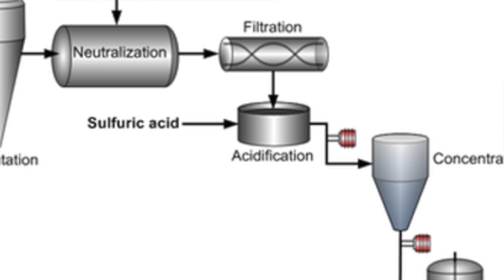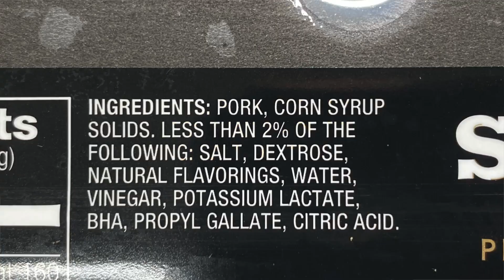"MCA... significant inflamatory reactions contributing to serious disease states" (Citric Acid)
Some quick info on a seemingly benign food additive likely in the beverage you're drinking now, or even in the food you're eating later called citric acid.  It's probably not what you think it is.  It is nearly 100% likely it is manufactured citric acid, aka aspergillus niger, and you should know it has a sweet side and a not-so-sweet side.